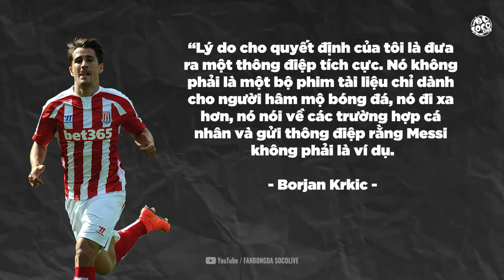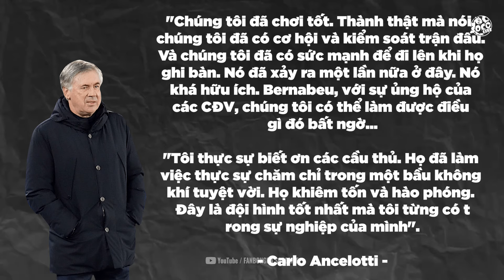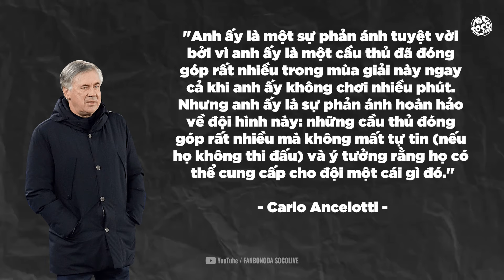REAL MADRID CÒN CẦN MBAPPE KHÔNG KHI ĐÃ CÓ NHÀ VÔ ĐỊCH CỦA MÌNH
Định nghĩa về một tiền đạo cắm tại Real Madrid trong hơn 20 năm qua là như thế nào?. Đó là những Ronaldo De Lima, Ruud van Nistelrooy, Raul Gonzalez, Benzema và đáng nhớ nhất trong thập kỷ vừa rồi chính là CR7.